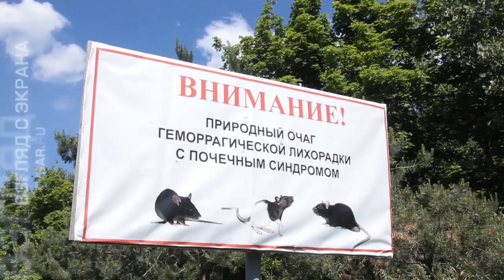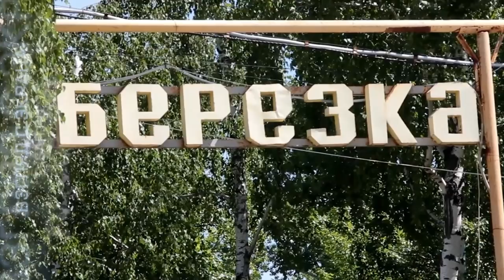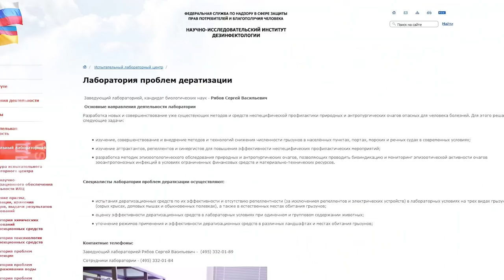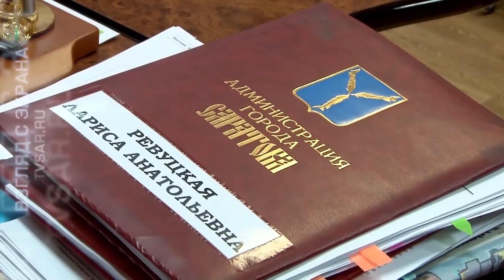Новый яд на Кумысной поляне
На этой неделе может быть принято решение об открытии летних детских лагерей в Саратове и Татищевском районе. Первые смены в учреждениях были отменены из-за сложной ситуации с заболеваемостью геморрагической лихорадкой.